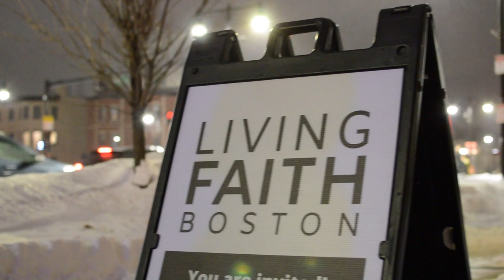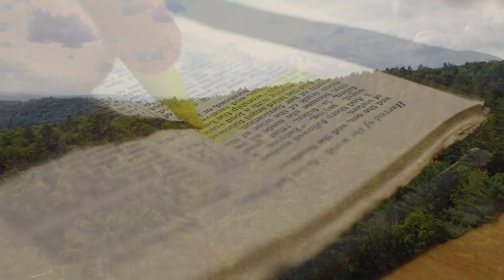LFB Retreat (2022)